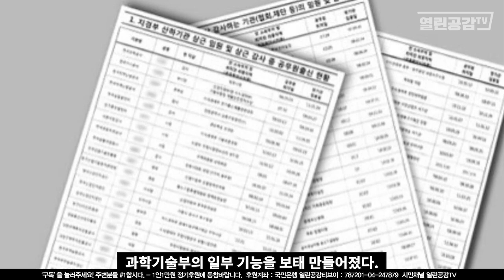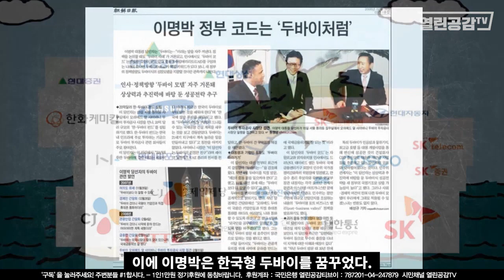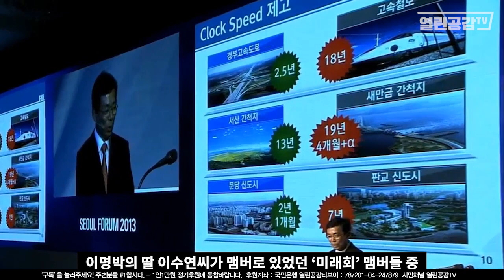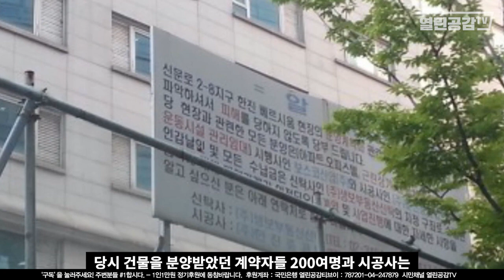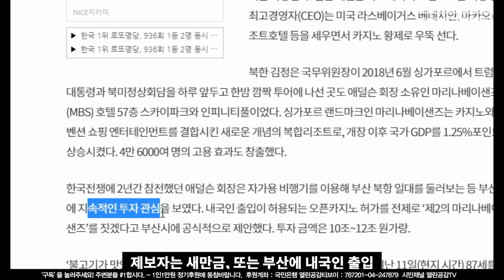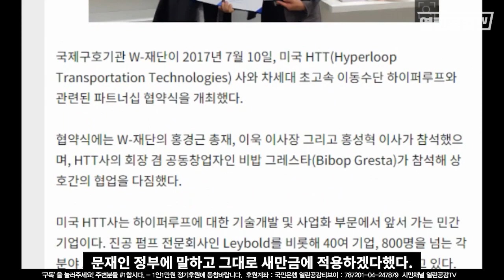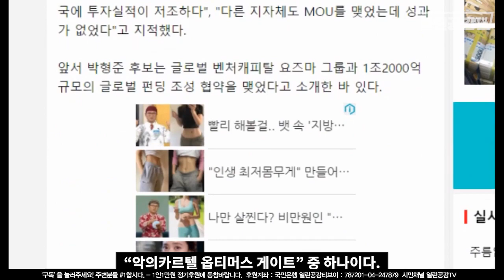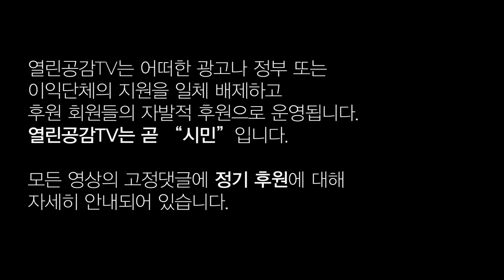방송 못 할 뻔한 전경련 이승철 (전)부회장에 대한 단독제보! - 전) 전국경제인연합회 상근부회장 이승철과 카르텔을 형성하고 있는 세력등에 관한 충격적인 제보!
해당 영상은 믿을만한 제보자에 의해 구성한 내용이다.
제보자의 두려움으로 방송영상을 만들기까지 많은 어려움이 있었다.
취재원 보호에 따라 제보자의 신원은 밝힐 수 없다.